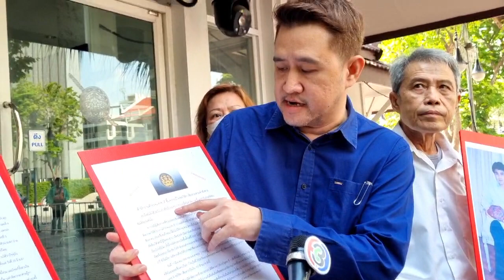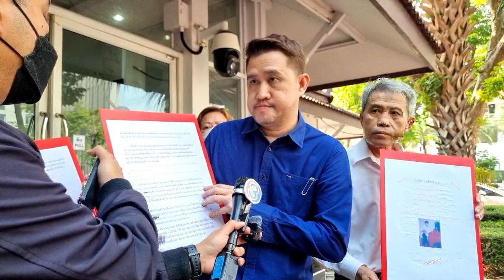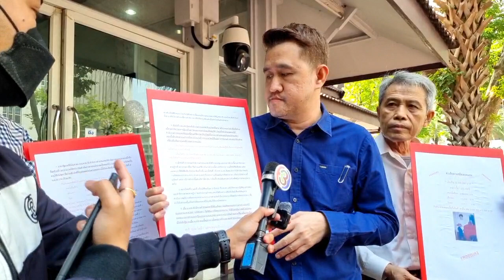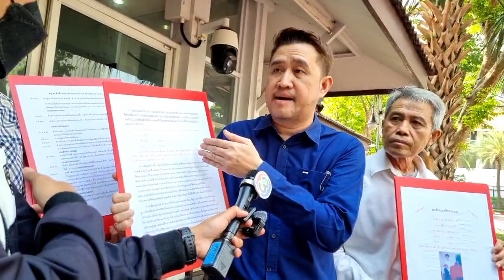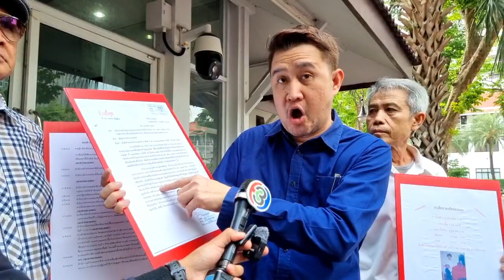เจ้าของพลอย1,300 ล้าน ร้อง ผบ.ตร.จี้จ่ายเงิน 157ล้านบาท : 22-03-66 | iNN LIVE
🔴LIVE🔴เจ้าของพลอย1,300 ล้าน ร้อง ผบ.ตร.จี้จ่ายเงิน 157ล้านบาทหลังศาลมีคำสั่ง

สดจาก ตร.